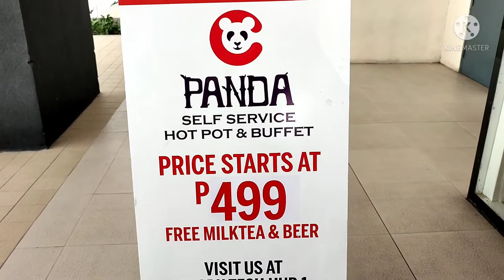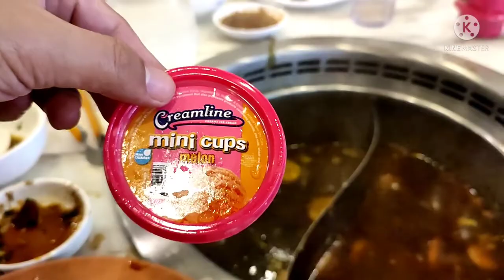C Panda hotpot buffet at SM clark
c Panda
hotpot
shabu shabu
buffet
unlimited